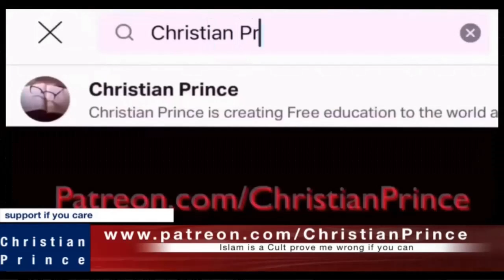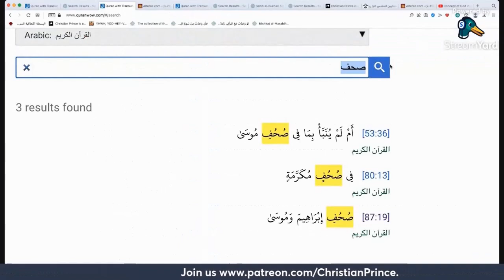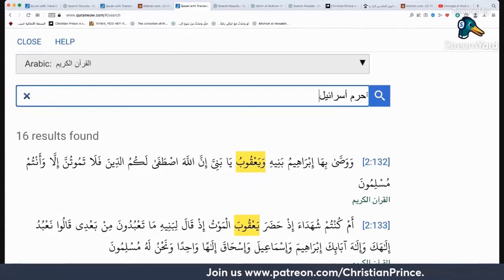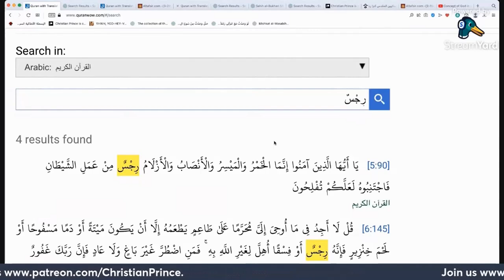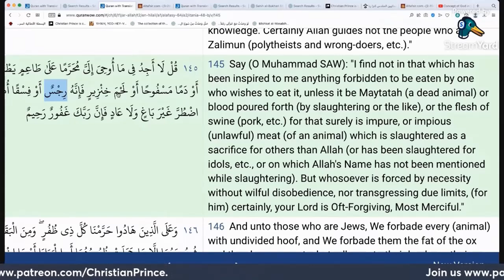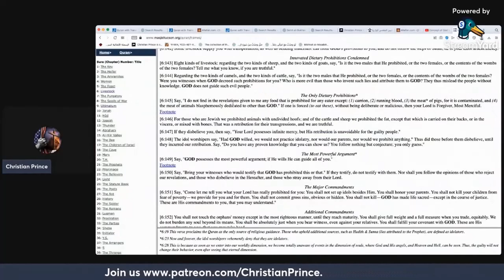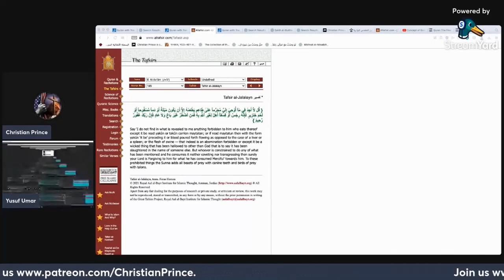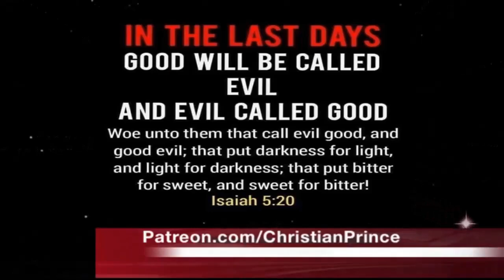CHRISTIAN PRINCE'S COMEDIC DEBATE WITH A DRAMATIC MUSLIM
The argument starts with a Muslim named DRAMA asking, "what is Israel in Qur'an?" and more...
"Not a single translation of the Qur'an is true." (Christian Prince)